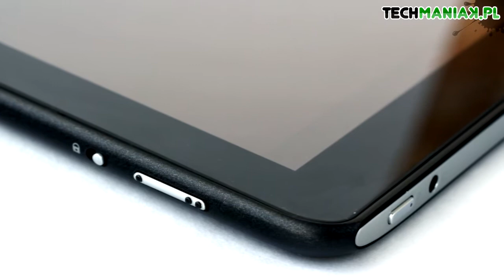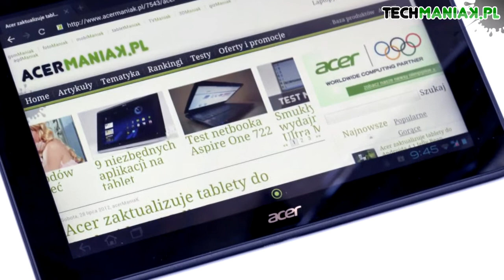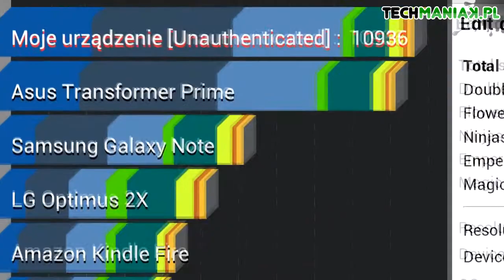Wideo test i recenzja tabletu Acer Iconia Tab A701 / A700 | techManiaK.pl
Zapraszamy do obejrzenia kolejnej maniaKalnej wideo recenzji. Tym razem na celowniku znalazł się jeden z najciekawszych tabletów na rynku - wyposażony w ekran o rozdzielczości Full HD model Acer Iconia Tab A701 / A700. Szczegółowy test tego urządzenia znajdziecie na stronie